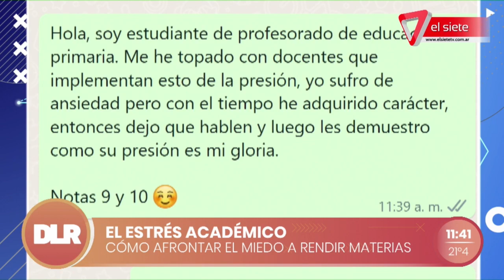😟RENDIR UN EXAMEN: ¿CÓMO SUPERAR EL MIEDO?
La licenciada en Psicología, Gabriela Cusnaider, explicó por qué atravesamos situaciones de estrés cuando vamos a rendir un examen. Brindó además tips para afrontar esos momentos.